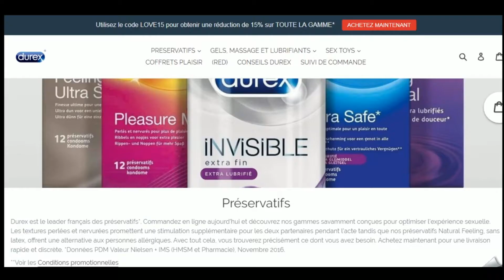Code promo Durex vérifié en vidéo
Vérification en vidéo du code promo Durex à récupérer sur Moins-Depenser